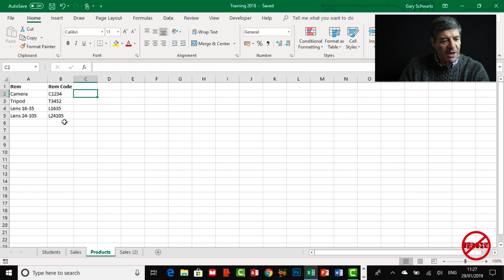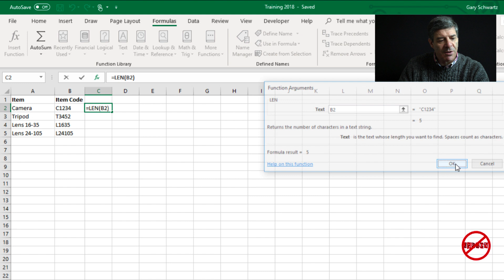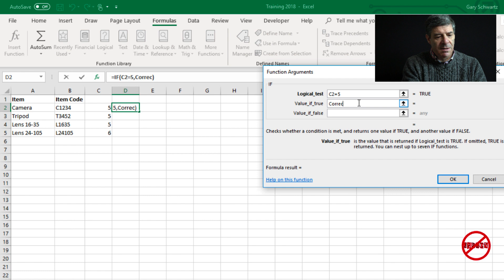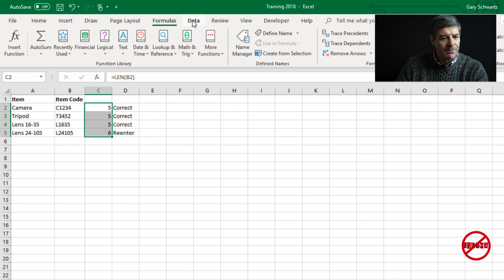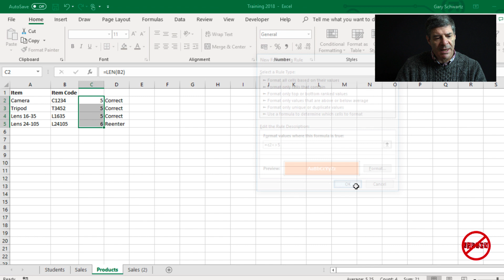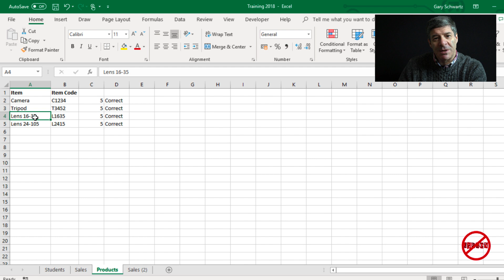Excel: Using the LEN Function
Do you need to check on how many characters and/or numbers have been entered into a cell in Excel. This can be really useful for validating entries. Something like checking that the correct amount of numbers have been added to a credit card is one example as there are always 16 numbers in the long number. I also show you how to highlight any that may stand out using an IF function as well as conditional formatting. There are links to tutorials on how use them in more details below. shows us how.

Works in all versions of Excel on Windows or Mac.